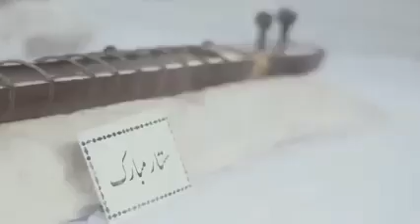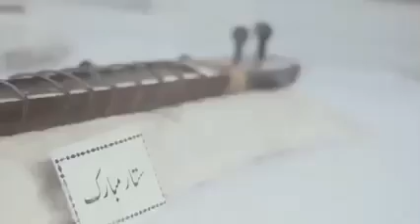New Saraiki Song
New 2021 Saraiki Song.